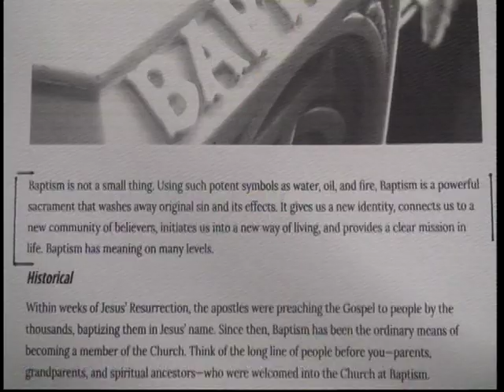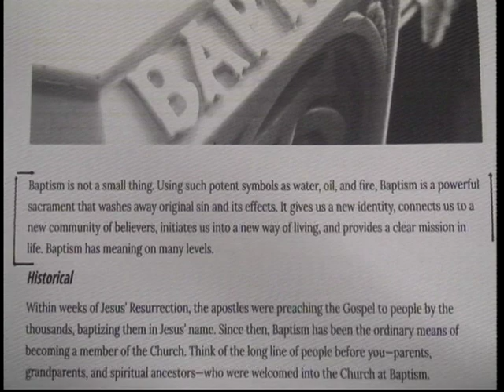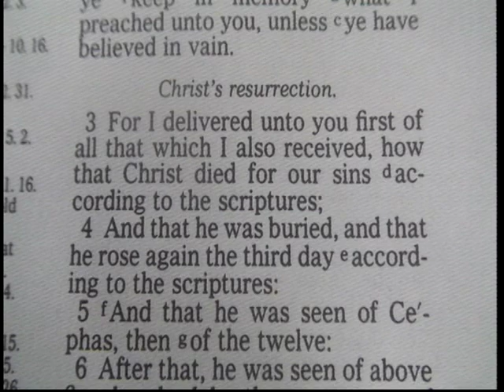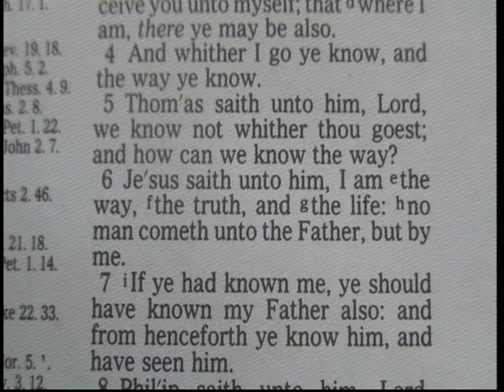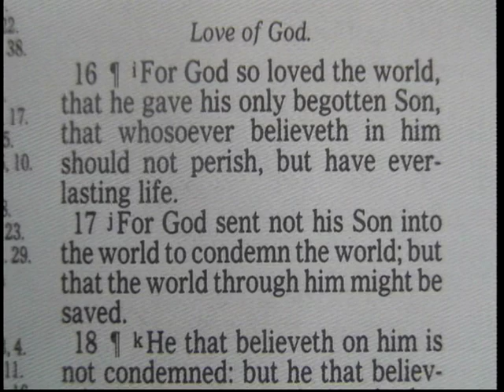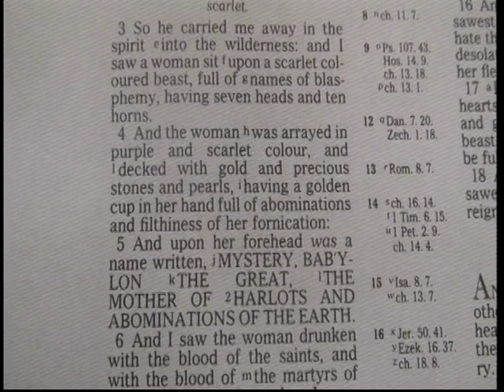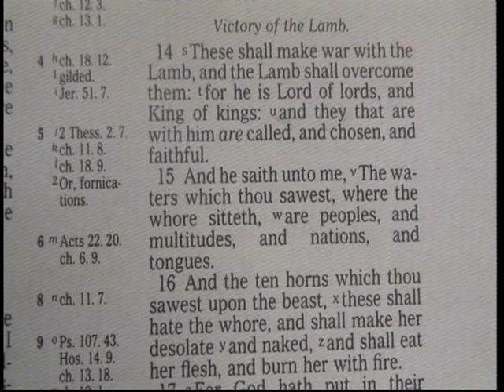The Biggest Lie Ever Told By The Catholic Church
The Biggest Lie Ever Told By the Catholic Church is exposed so the world can see.  14 minutes -